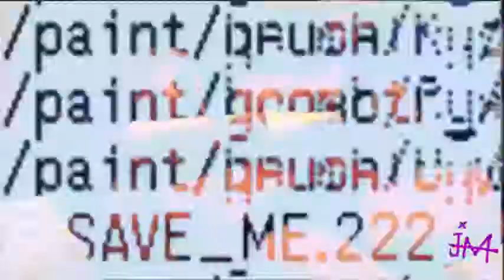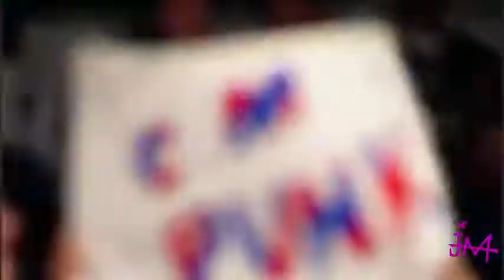Jeri-Show & CM Punk Mashup "This Wall burns"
WEEEEEEEEEEEEEEEEEEEEEEEEEEEEEEEEEEEEEEEEEEEEEEEEEELLLL